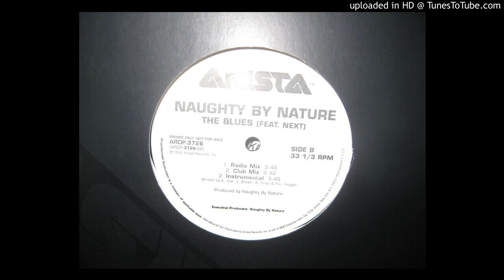NAUGHTY BY NATURE FEAT NEXT the blues ( radio mix 3,49 ) 1999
dj djaocks boommmmmmmmm